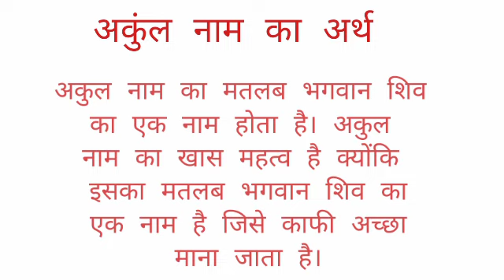Ankul name ka arth //Ankul name ka matalab //Ankul name ka ladki kesi hoti hai //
Ankul name ka arth
Ankul name ka matalab I hope you enjoyed this video

hit likes.

lots of  ❤️

Ankul name ka ladki kesi hoti hai